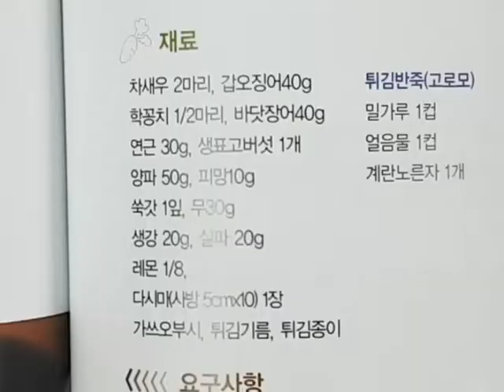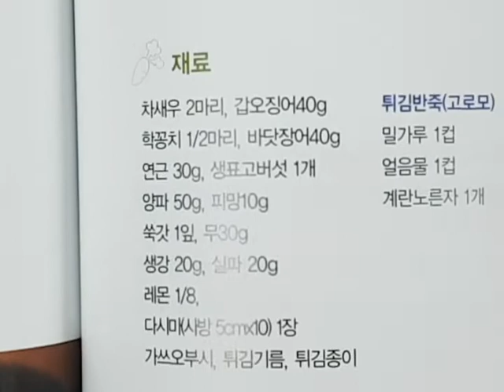새우, 채소등 모둠 튀김 풍부한 정보를 제공 하고자 전문가와 함께 합니다. ..이권복 Master Chef 가 전하는 쉽고 빠른 요리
새우, 채소등 모둠 튀김 풍부한 정보를 제공 하고자   전문가와 함께 합니다 이권복 요리연구가

           2008년 우리돼지 요리경연대회 대상

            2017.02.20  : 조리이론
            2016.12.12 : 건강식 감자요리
            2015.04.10 : 황금알을 낳는 소스
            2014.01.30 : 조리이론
            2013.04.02 : Master Cuisine 양식조리기능사/산업기사 실기
            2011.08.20 : 황금알을 낳는 소스
            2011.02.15 : 조리이론 호텔 외식 실무
           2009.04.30  : 메뉴와 디자인 푸드스타일링
           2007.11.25 : 메뉴 플래닝 Menu Planning